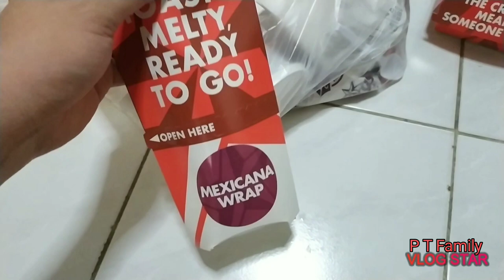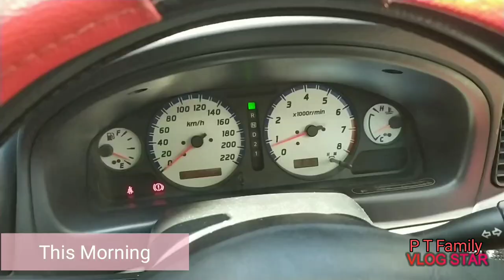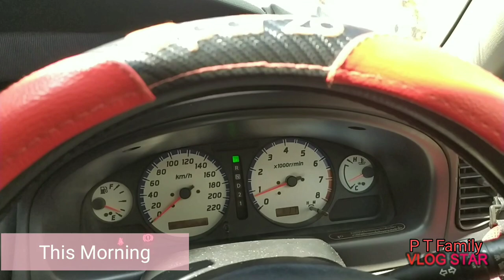OUCH! AYAW MAG-START NG CAR NATIN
Guys after ilang days biglang ayaw na mag start ng sasakyan natin.

Video editor:
Vlig Star

LET IT BE CHRISTMAS by Nicolai Heidlas